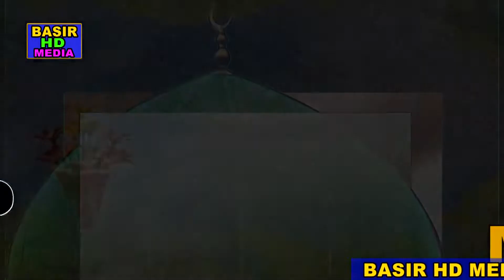নবীজি (সাঃ) উম্মতের জন্য কাদেন কেন মাওঃ আমজাদ হোসেন জালালী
নবীজি (সাঃ) উম্মতের জন্য কাদেন কেন মাওঃ আমজাদ হোসেন জালালী Basir_HD_Media#